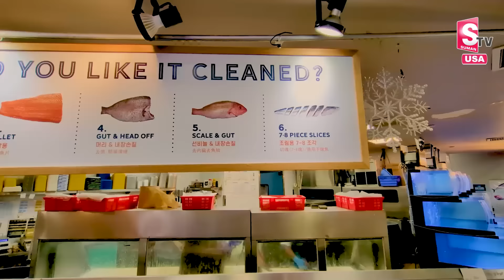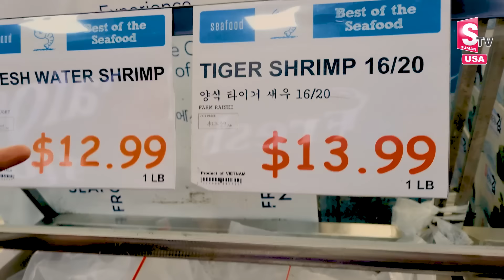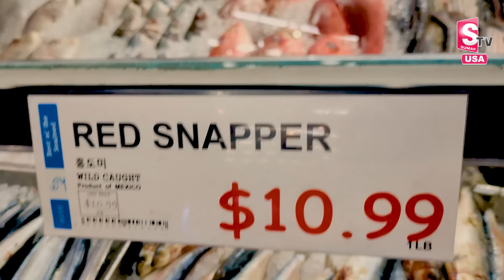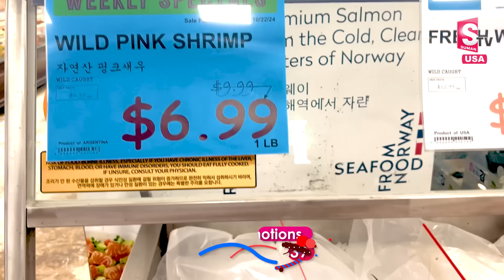USA Fish Mariket - Supermarket Tour in America | Fresh seafood in USA | SumanTV California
Welcome To SumanTV California Youtube Channel,
Sumantv California Telugu Vlogs is a popular YouTube channel that focuses on showcasing the Telugu community's experiences and life in California. With engaging vlogs, Sumantv captures the essence of living in California through cultural events, food explorations, travel adventures, and insights into daily life. The channel not only provides entertainment but also serves as a valuable resource for Telugu-speaking viewers interested in understanding and connecting with the Californian lifestyle. Sumantv's charismatic hosting style and informative content make it a go-to channel for those curious about the intersection of Telugu culture and the Californian experience.